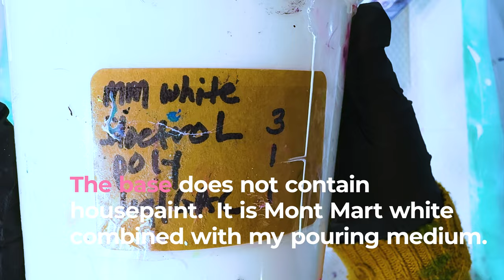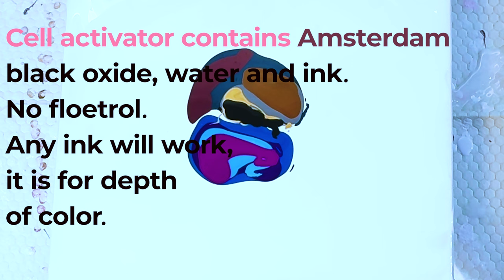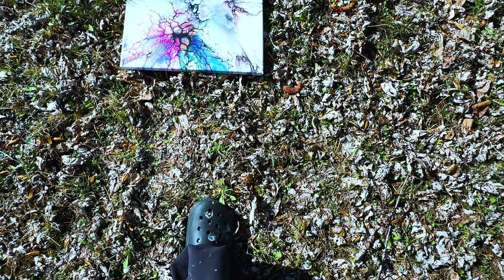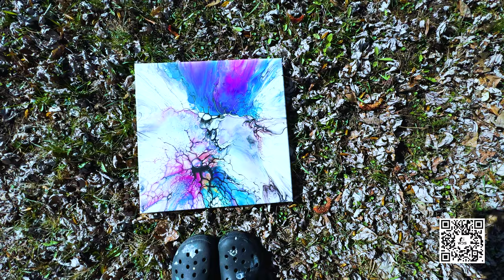Dutch Bloom Combo ~ Acrylic Pour 316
VIVID Dutch Bloom Combo ~ Acrylic Pour

This technique features a unique homemade pouring medium that consists of 1 ounce of polycrylic, 3 ounces of thickened floetrol, and a squirts of GAC and liquitex pouring medium. .  There is no house paint in the base. This pouring medium is used for the base AND the pour-over colors.  The base paint is Monte Mart white.

 I get better results by thickening up the PM a bit.  You don't have to do this, but you will get structurally better cells. The cells/lacing are not as fragile by doing this.  I used my thickened floetrol, which is easily achieved by leaving it out in a flat tupperware container for a few days.  I stir it at least once a day.  And then when it has thickened enough to my liking, I strain it. The white base and the pour-over colors are made from this PM.

The base, unlike the typical house paint in blooms, offers a more refined foundation, allowing for intricate details and a softer finish. The inclusion of a cell activator, akin to the bloom technique, introduces a world of possibilities for creating delicate cells.

The cells in this technique possess a unique fragility, resulting in softer edges and less defined structures compared to traditional blooms. This characteristic imparts a dreamlike quality to the final piece, especially when a white cell activator is employed. The painting dries beautifully, and I prefer this PM over my bloom PM.  You will see a transparency that you cannot get with a traditional bloom.  You can see the texture of the canvas through the paint when it is dry.

I have used both Minwax polycrylic and Varathane water based polyurethane and they both work equally well.

Cell Activator - Amsterdam black and water. I add the ink for a richer color, but it is not necessary.** I mix by adding the amsterdam to a cup. I then add approx 2 droppers full of black ink. I have used the Artist's Loft watercolor ink with good results. And then I add the water to consistency.

*Music
Colours and No One Knows But Me by Torii Wolf.
Won't You Stay by the Eastern Plain

ColourArte: whitedogart822
Eye Candy pigments: whitedoggallery

Pearls

Cups

3 ounce paper no lid
3 ounce plastic no lids
*4 ounce plastic with lids

Paint

Bottles

12 ounce
32 ounce

*2 tier lazy Susan for storing leftover paint.

TOOLS